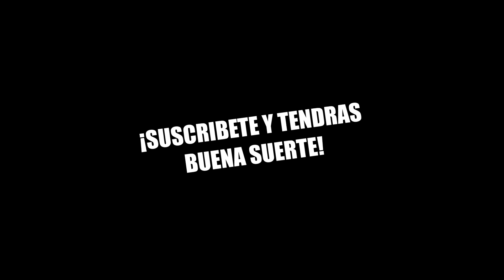TRUCOS QUE SALIERON MAL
Cuantas Veces Dijiste "Ouch eso debió doler" ?
SIGUEME!!